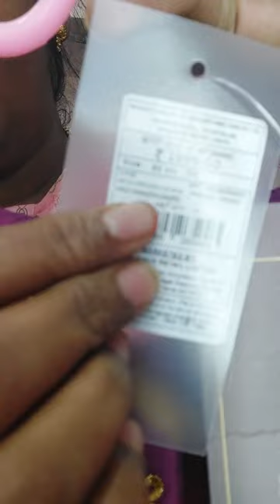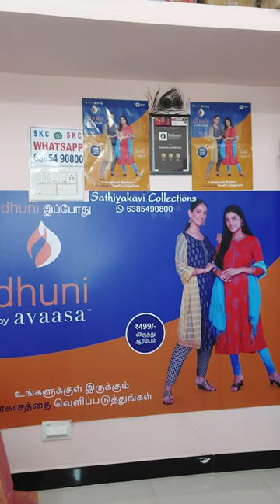Zarisa brand| Long flare umbrella |ethnic wear